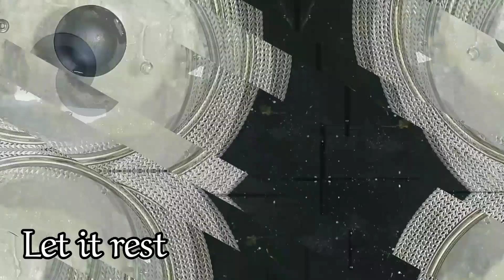luqaimat | Arabic sweet dumplings | Arabic desserr ramadan special luqaimat arabic dumplings